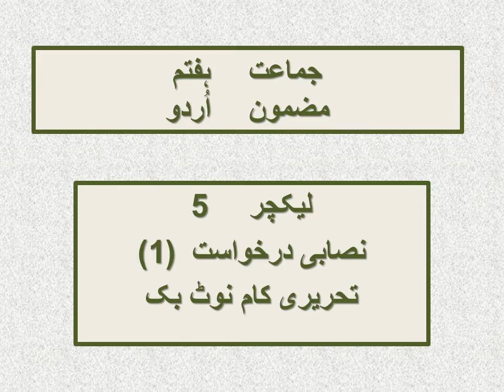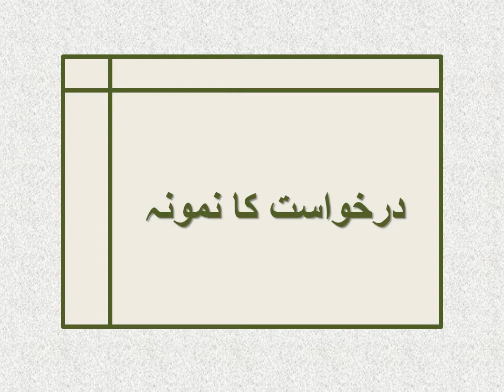Class VII Urdu Lecture 7